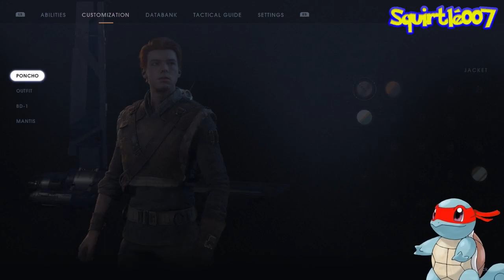Star Wars Jedi - Fallen Order Lets Play Part 3